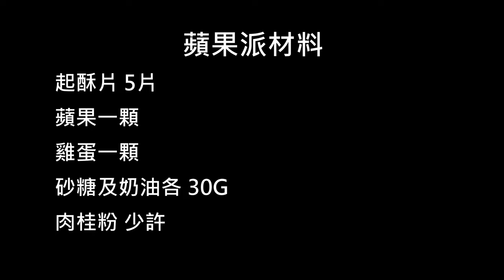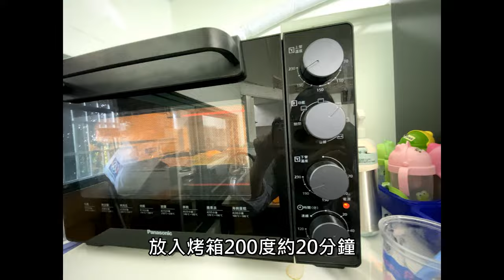【奧丁：神叛】5~10級體驗，玩遊戲之餘來吃蘋果派吧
意外好吃的蘋果派，材料其實蠻簡單的呢。